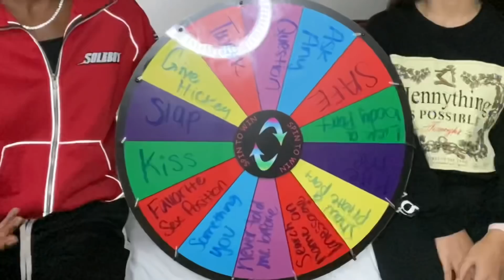Dirty spin the wheel with my crush 😰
Snap @babygirll.dee

Any prank/video ideas? Comment them below👇🏼